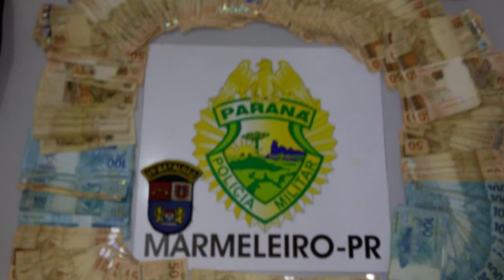Foragido da justiça é preso com caminhonete roubada, em Marmeleiro